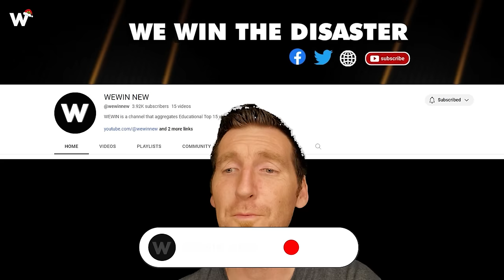30 Terrifying Road Moments Filmed Seconds Before Disaster - What Happens Next?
30 Terrifying Road Moments Filmed Seconds Before Disaster - What Happens Next?
Embark on a road moments journey through the unexpected as we traverse from the peculiar collision of a land vehicle and aircraft in Arden Hills, Minn, to a truck driver in Poland desperately attempting to halt in time. In the chaotic streets of China, witness a Ferrari meeting an unfortunate fate. These road moments present a whirlwind of surprises, showcasing the unpredictable nature of our daily commutes. Repairing a luxury car like the Ferrari can be exorbitant, and despite China's projected rise as the leading supercar market, road moments safety remains a persistent concern as per statistical data.